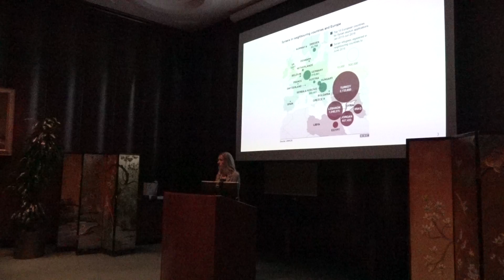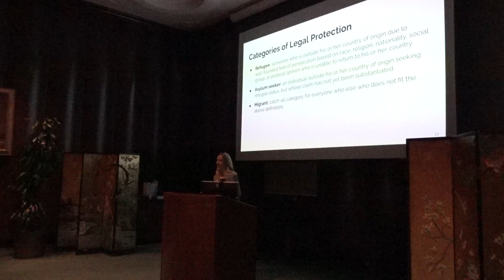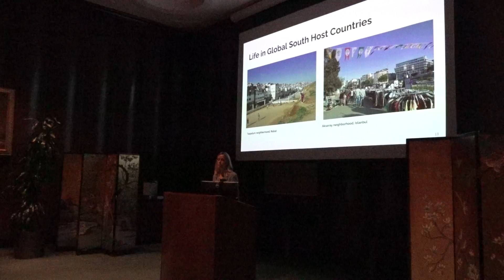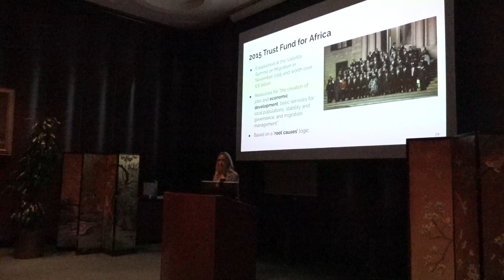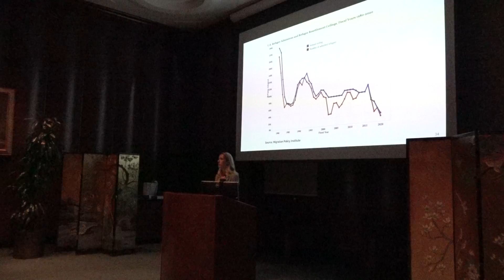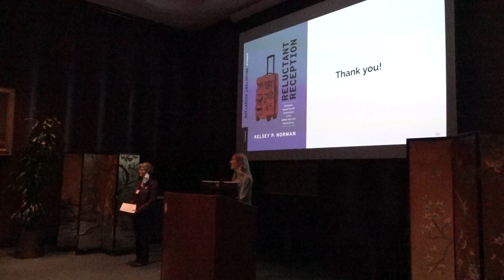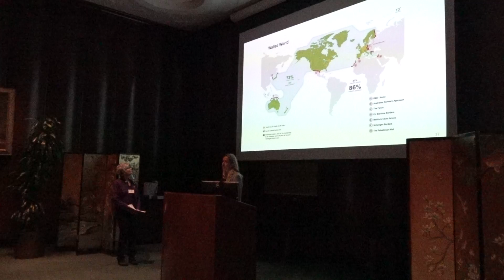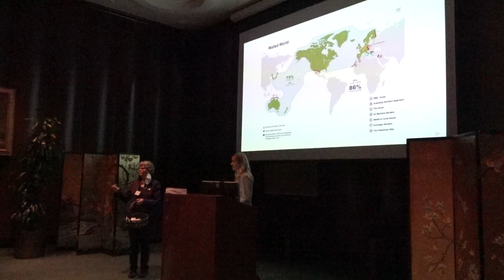Meet the Author - Kelsey Norman, Ph.D.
Meet the Author - Kelsey Norman, Ph.D. author of
“Reluctant Reception: Refugees, Migration, and Governance
in the Middle East and North Africa,” chaired by Virginia A. Clark, Ph.D.

the Friends of Fondren Library.